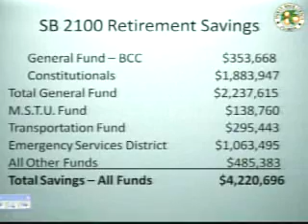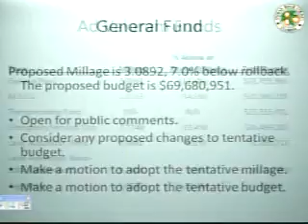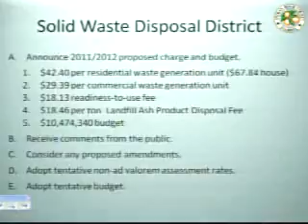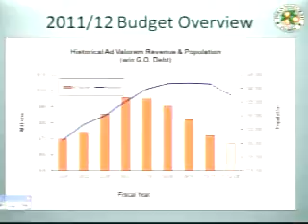09/07/11 Indian River County BCC Meeting